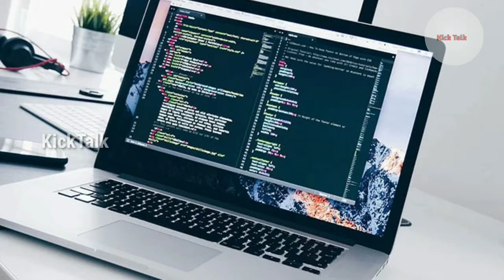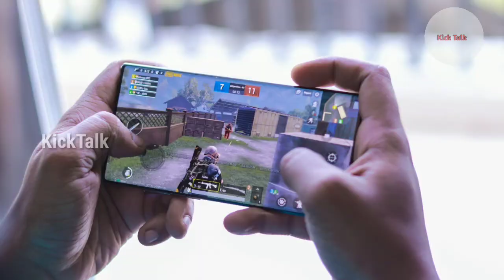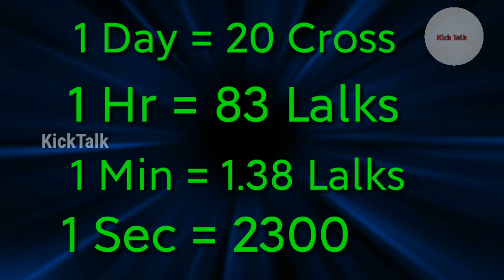PUBG உருவான கதை ? PUBG - ன் வருமானம் எவ்வளவு தெரியுமா ? [KickTalk]